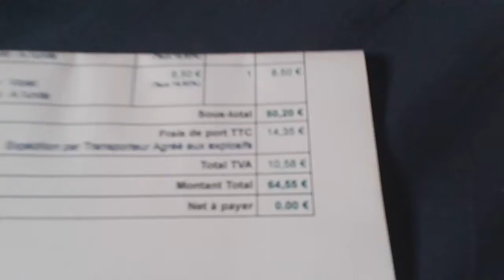reserve de petard pour mon anniversaire - 2 eme partie colis Magicien du feu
Bonjour à tous voici la 2eme partie de ma réserve de pétard pour mon anniversaire c'est un colis de chez les magicien du feu

Le colis à été reçut avant le 1er janvier d'où le fait que la bombe 50mm ai déjà été tiré :)

Prix du colis port compris : 64,05€